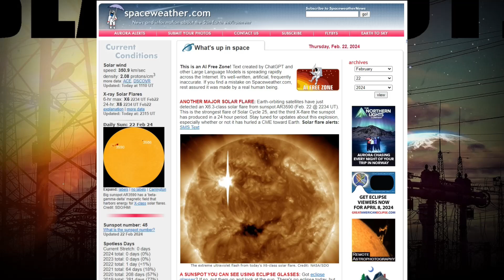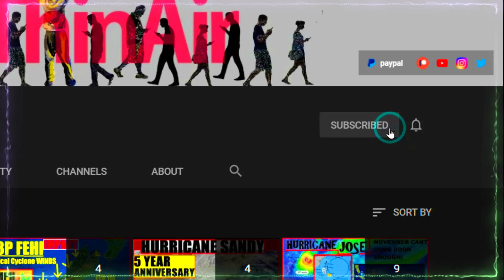Biggest Solar Flare in YEARS! X-6 - Third in 24 HOURS!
3rd SOLAR FLARE in 24 hours and now the BIGGEST we have seen in years! More to come!